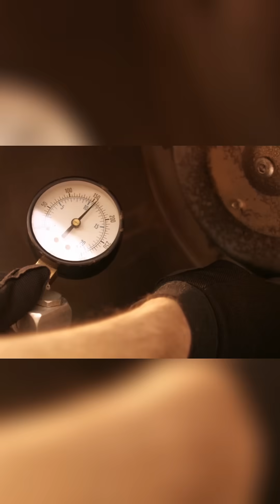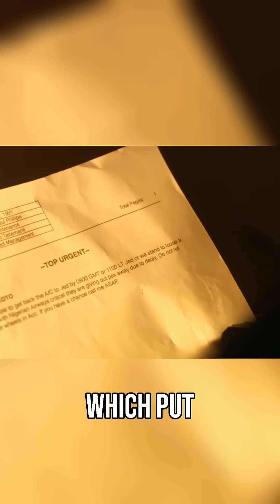How a Missed Tire Change Killed 261... | Mayday: Air Disaster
Four days before the crash, mechanics flagged worn tires and low pressure during a stop in Ghana—but the tire change was cancelled by a fax from the Jeddah project manager. Investigators uncover how this decision led to the deaths of all 261 onboard.

✈️ Dive into Mayday Air Disaster! Click the links below to explore gripping air crash investigations, expert analyses, and compelling reenactments.

Uncover the truth behind history’s most shocking air disasters. ✈️🔍 Experts investigate real-life crashes, revealing what went wrong and how each tragedy led to crucial safety advancements in aviation. Gripping analysis, real stories—Mayday: Air Disaster takes you inside the investigation.

✈️ Explore the best of Mayday Air Disaster! Click the links below to dive into playlists featuring gripping more air crash investigations!